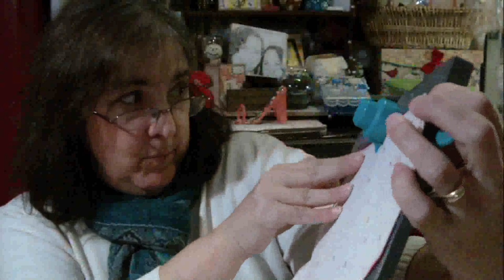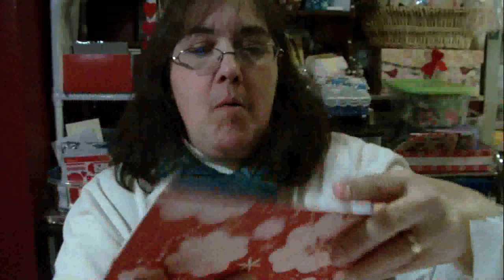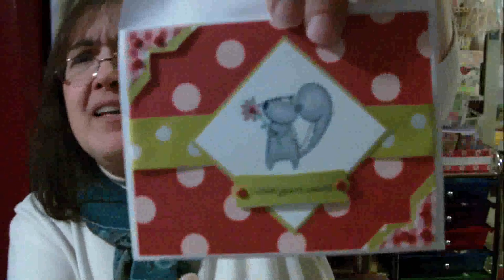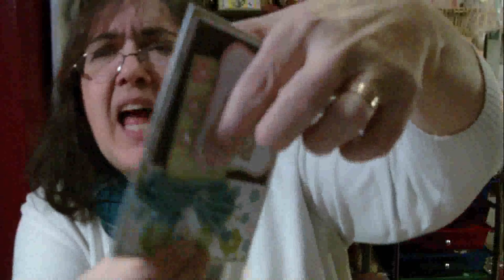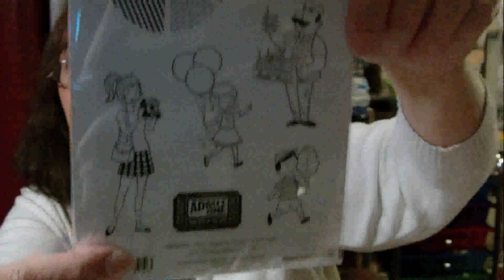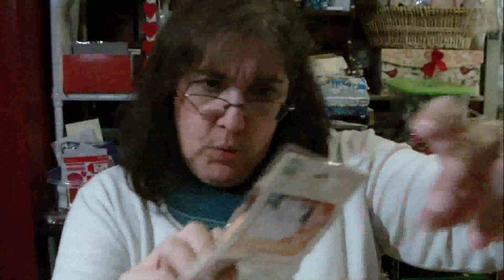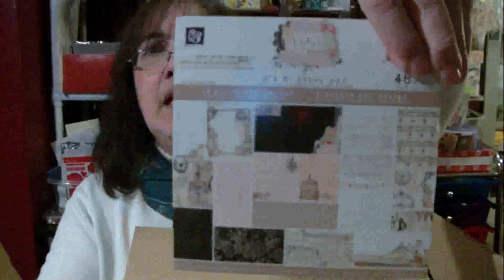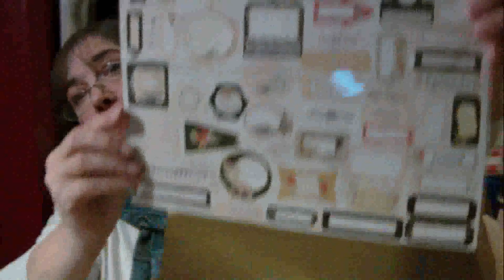Challenge Entry from Paige, YAYEE, my exploding envelopes and other stuff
Hi guys, a quick video to show you the awesome cards Paige sent me for my St. Jude's Challenge, a little tutorial on my exploding envelopes for me and any 4 year olds out there and of course, a haul!  Love you guys!! Beth